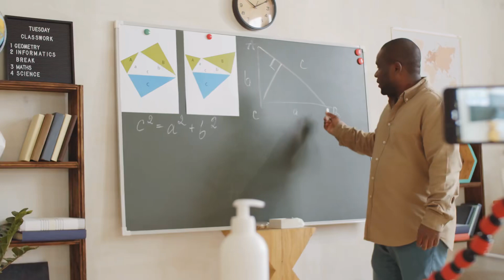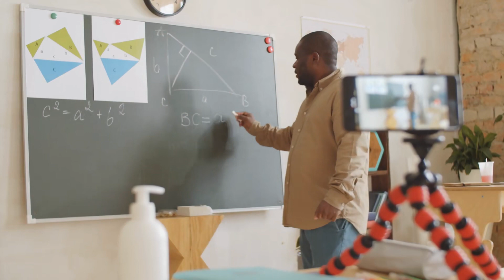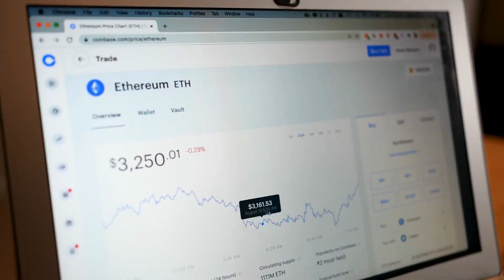First Love Audio Trọn Bộ - Chương 1 | Cửu Dạ Hồi Ngôn Tình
Truyện: FIRST LOVE Tập 1
Tác giả: Cửu Dạ Hồi
Thể loại: Ngôn Tình